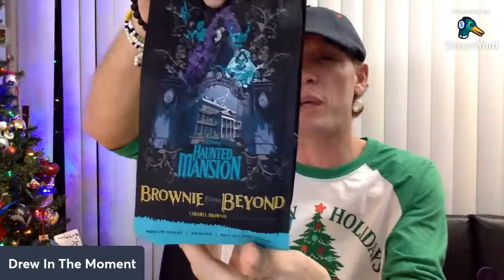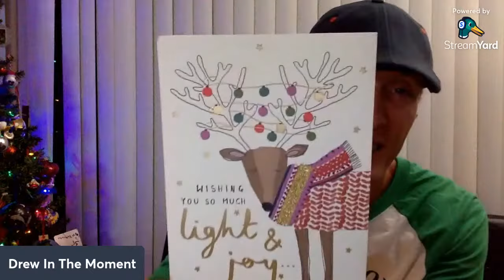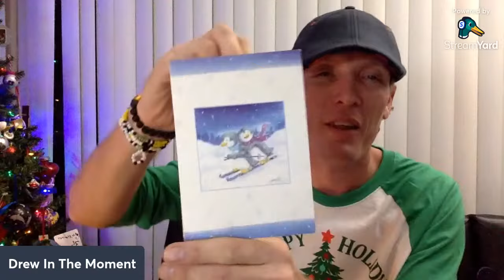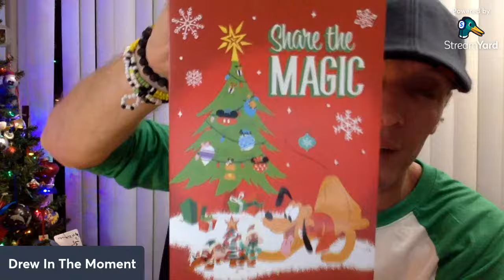Live: A Brew with Drew and the Crew - Holiday Edition , Coffee & Prizes!!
Patrron & Youtube members Giveaway! Also some prizes for Brew with Drew 😊

Adam Garlock
Alice Wonderland
Amy Bea
Anthony Pizzigoni
Ashley Kacey
Brenda L.
Brook Rosicka
Carmen Gloria
Cherish Ann
Chris White
Christina J
Christopher Bonica
Daniel Daum
Danni Chapman
Dante Bottaro
Denise bowen
Derrick Stout
Eric Zinkann
Erica Steiniger
Erick White
Frankie Cruz
Gemma Jarman
Jaclyn Macaughey
James Hueston
Jason Steely
JJ Mickey
Joanna Wedding
John Williams
Jomands DisneyVacation
Jordan Balmforth
Jose Pablo Campos
Justin Douglas
Katy & Steve Muller
Keith Abbott
Kelly Vasquez
Ken Klug
Kevin J R
Kevin R
Lisa Zapiec
Lynne Butter
Melanie Watson
Melissa Hash
Michael J.Walsh
Michelle Fogarty
Nicole Bisel
Nikki Moodie
Patricia Boorom
Paul Ferrara
Randy West
Rhonda & chuck Chambers
Rick DeChellis
Ryan McCann
Sally Turner
Sarah Ritcherson
Scott Jones
T Shepard
T&H Sommers
Tammy Smith
The JAE vlog
Theresa Arias Faust
Tink Disney
Wayne Ray
Zac

YOUTUBE MEMBERS DREW CREW LEVEL:

Ashley Kacey
Allan Buck
Amanda Orlove
Andy Powers
Azczap
Billy Glenn
Bret and Jaime
Brooke Rosicka
Buckeye Ken
C Mill
Chad Jackson
DaisieGames
Disney Connexions
eWeezie
Eileen Murphy
Forky Gaston
Gregr327
Grammie tammy
Hei Hei Let's Unbox
Jill Wachbrit
James P.
James Wilkerson
Jonny Neverland
Keith Abbott
Kelly McElreavy
Kel Marie
Matt H
Michelle Fogarty
Melanie Watson
Patrick
Ryan Mccan
Road to Nowhere
Roman Davis
S Rossi
Shannon D for Disney
Steven Bullock
Soupie
Theresa Faust
Thomas Eikeland
Vicky D